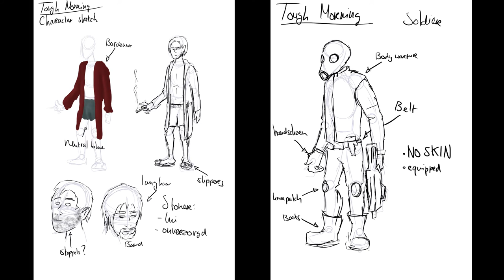Tough Morning - Creating the setting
Creating the setting of the short film Tough Morning.